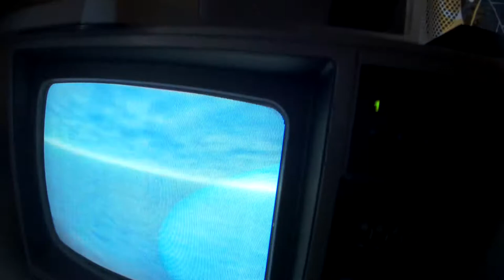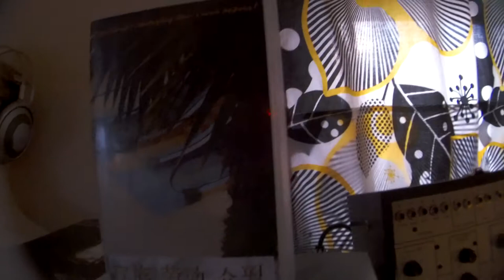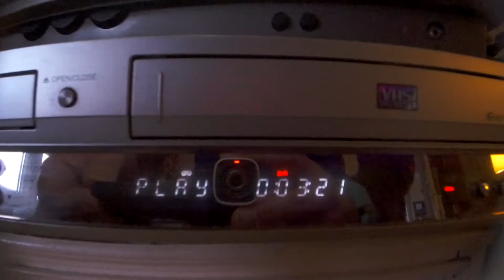家族. 劳动. 쇼핑. by 猫 シ Corp. VHS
FAMILY. WORK. SHOP.
"Experience shopping like never before!"

猫 シ Corp. takes you on an analogue trip to the digital world of long gone memories and collective nostalgia.

This film is entirely made of original footage shot by
猫 シ Corp. on his family trips, business meetings and weekend shopping. From warm indoor jungles to outdoor cold Helsinki!

Please enjoy and remember: Family, Work, Shop!

All tracks are either edited or remixed to fit the VHS. It includes special VHS remixes.

youtu.be/N6mhBi6B3W0
youtu.be/N6mhBi6B3W0
youtu.be/N6mhBi6B3W0
credits

VHS is hand made, real time recorded. Used second hand cases and new tapes.